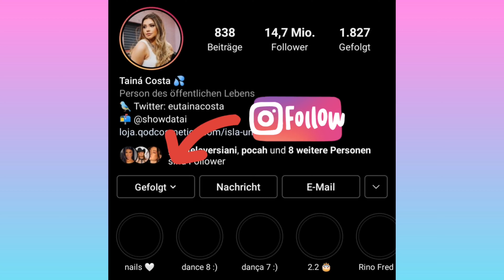Top 25 Pictures (Taina Costa) 🔥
Taina Costa